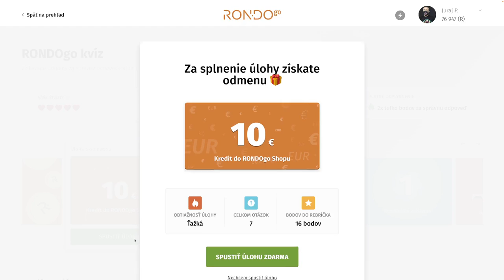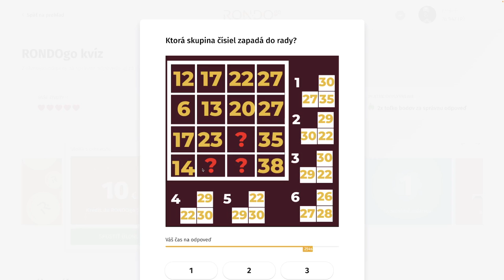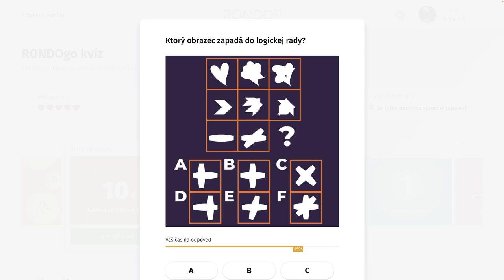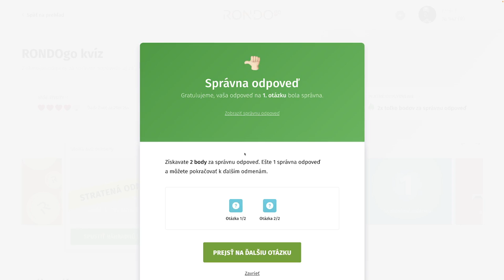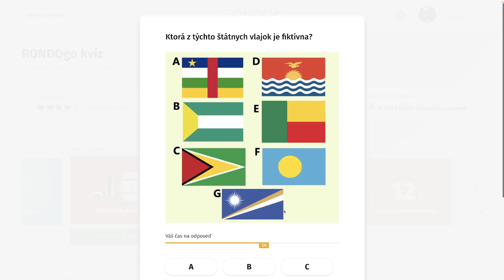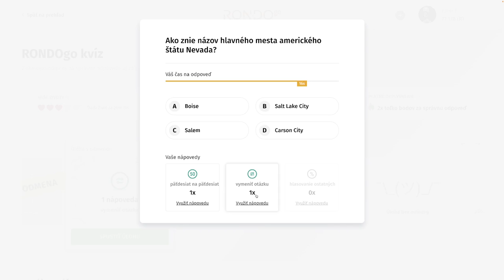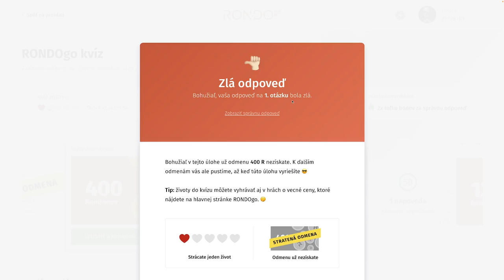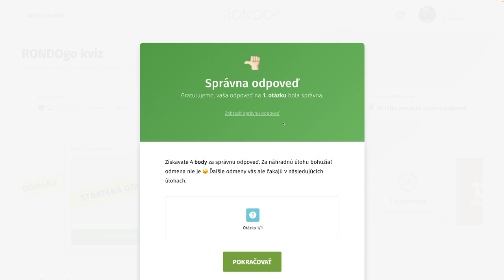RondoGO kvíz - LVI